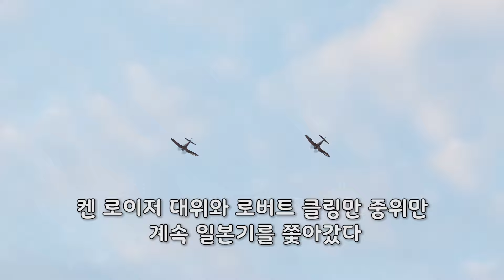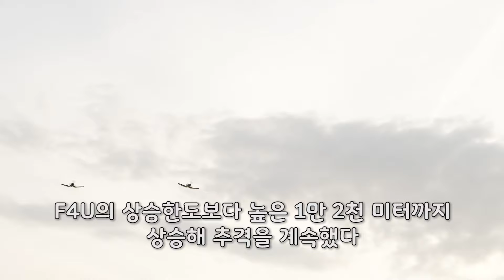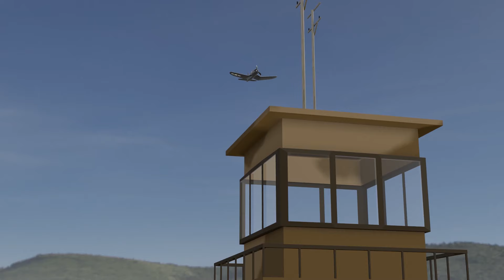[실화]일본의 Ki-45를 프로펠러로 격추시킨 F4U 콜세어 전투기 조종사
일본의 Ki-45를 프로펠러로 격추시킨 F4U 콜세어 미군 조종사

▣로버트 클링만 : 미 해병 항공대의 조종사, 오키나와 전투 중 정찰 중이던 일본의 Ki-45를 프로펠러로 격추, 한국전쟁에도 참전

▣켄 로이저 : 미 해병 항공대의 조종사로, 2차대전, 한국전쟁, 베트남전에 모두 참전

▣F4U 콜세어 : 미국의 단발 프로펠러 전투기, 2차대전과 한국전쟁에서 주로 미 해군 항공대와 해병 항공대에서 운용. 특유의 굽은 날개 형태가 유명

▣카와사키 Ki-45 토류 : 2차대전 중 일본군 육군이 운용한 쌍발 전투기, 연합군은 '닉(Nick)'이라고 명명